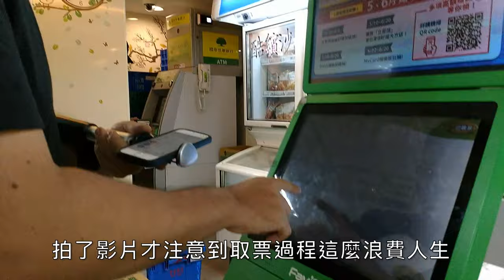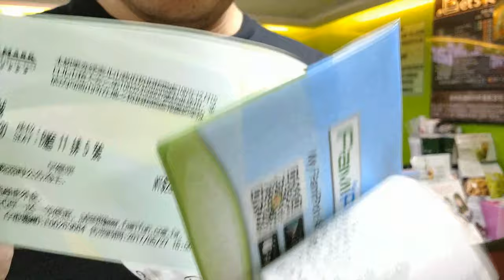摩茲出任務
上官接下 Irvin 的任務，前往領取「台北物語」票券